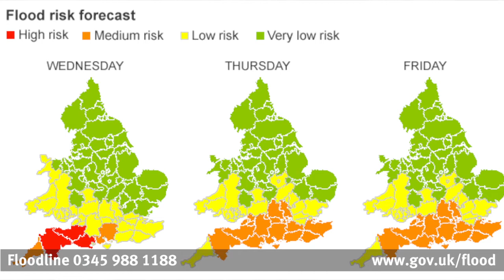Find out how the Environment Agency’s flood warnings service helps save lives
In 1953 over 300 people sadly drowned when a tidal surge hit the East coast – many of those who died went to bed oblivious of the unfolding disaster as no coordinated warning system existed. During a similar surge in December 2013 fortunately no one died – partly due to better flood defences but also due to innovations in flood forecasting and warning.